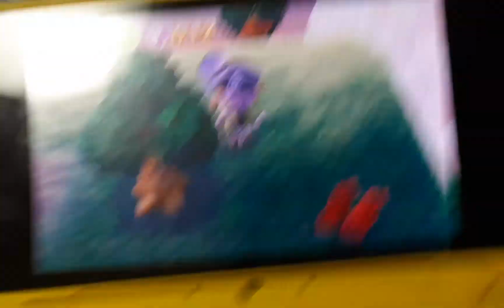동물의숲 5화